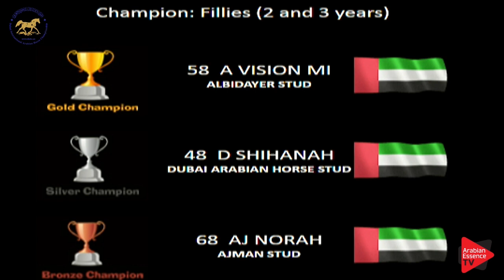DIAHC 2019 - Junior Fillies Championship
Dubai International Arabian Horse Championship 2019